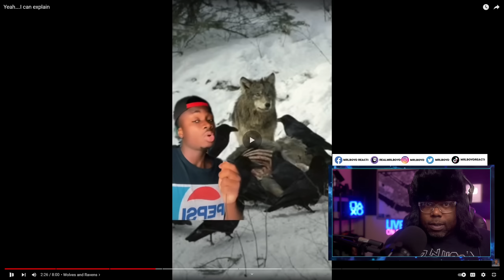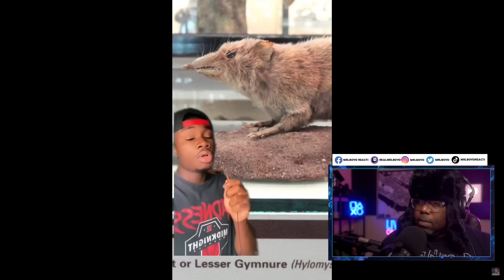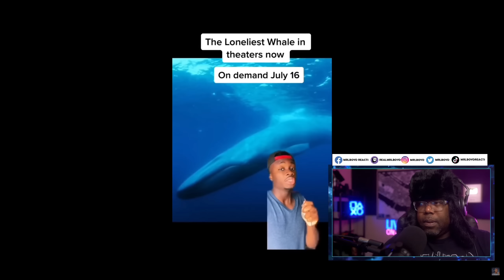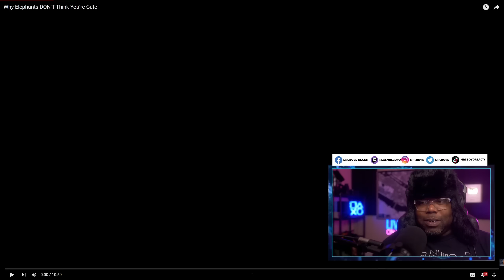Yeah… I can explain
casual geographic even the babies have no respect reaction,
casual geographic how to survive any animal attack reaction,
casual geographic if you haven't smiled yet today reaction,
casual geographic is this the most disrespected animal in nature,